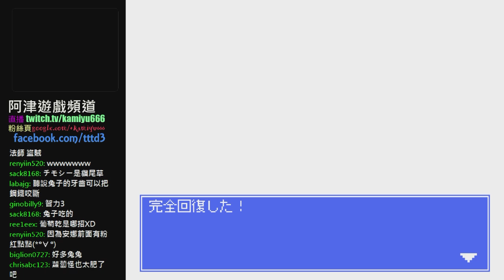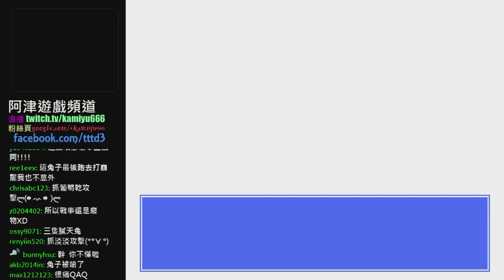兔子rpg 短篇實況 (1) 兔樂園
哈囉~我是阿津，歡迎來觀看我的遊戲實況直播影片( ´ω`)
pc rpg RabbitRPG うさぎRPG 兔子rpg 冒險劇情
一個關於女孩安娜變化成兔子與她的寵物們一起冒險的故事

對影片有任何意見或建議，可以直接留言或寄信給我(°∀°)